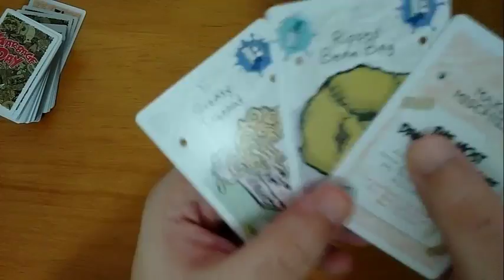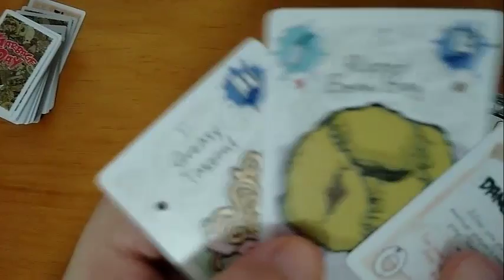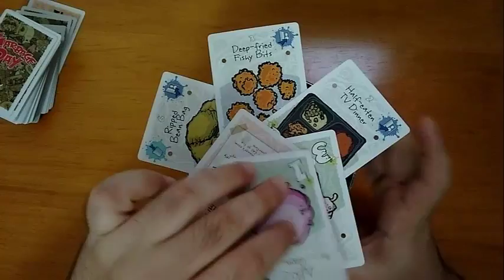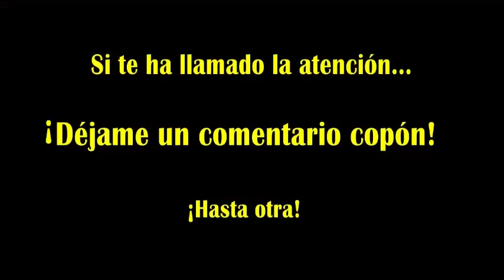¿Cómo leches te gano? - 1 - Garbage Day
Pequeña idea sobre el juego "Garbage Day"

Filler fácil de aprender y rapidito.

¿Quién no ha tenido problemas con la maldita basura en su piso de estudiantes?